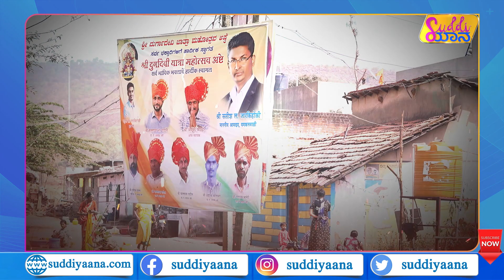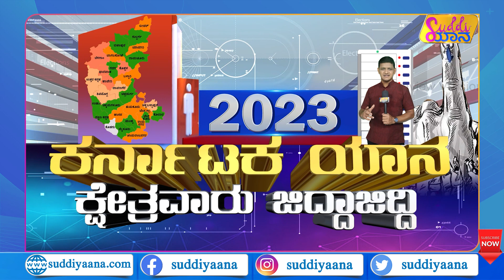Karnataka yaana | ಸಾಹುಕಾರ್​ಗೆ ಸವಾಲ್ ಆಗ್ತಾರಾ ಅಷ್ಟಗಿ? | Belagavi | Yemakanmardi | Satish Jarkiholi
ಬೆಳಗಾವಿ ಜಿಲ್ಲೆಯ ಯಮಕನಮರಡಿಯಲ್ಲಿ  ಮತದಾರರ ಒಲವು ಯಾರ ಕಡೆಗೆ ಇದೆ? ಚಿಕ್ಕೋಡಿ ಕ್ಷೇತ್ರದಲ್ಲಿ ಹೇಗಿದೆ ಹವಾ? ಕಸುದ್ದಿಯಾನ ಗ್ರೌಂಡ್ ರಿಪೋರ್ಟ್.